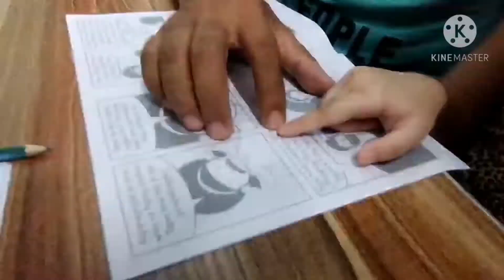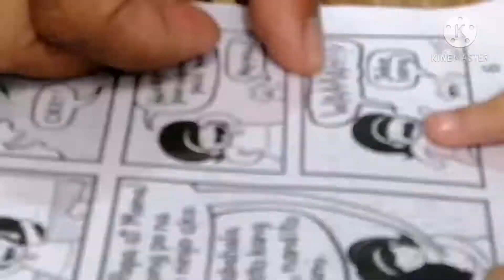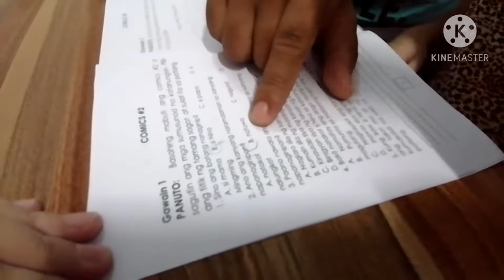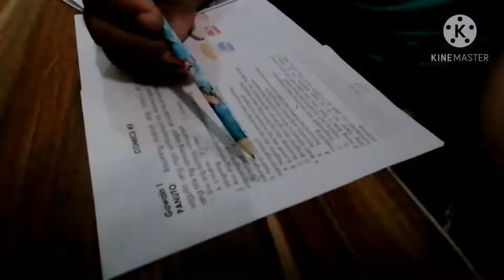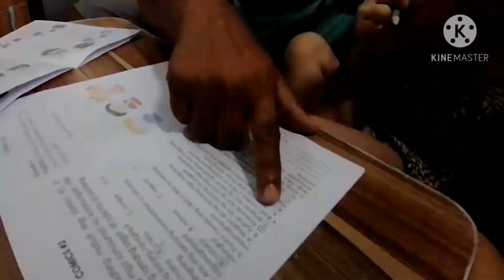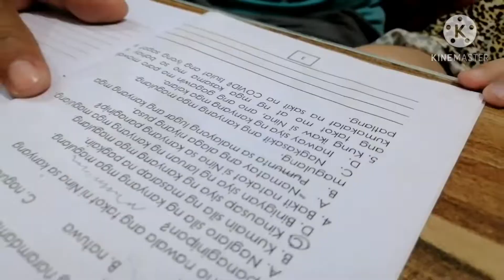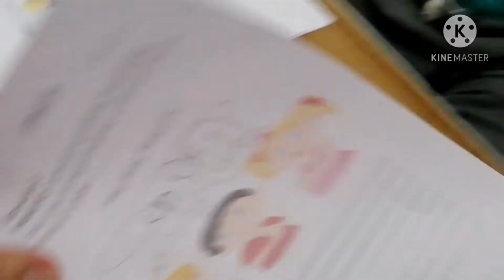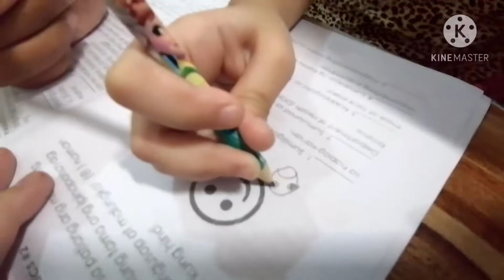Reading with daddy Ben ll Tagalog Comics #2 ll A day in a life of ADHD ll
Part 3 of Reading COVID19 COMICS

COVID19 COMCS is a property of  of Vinci's School  and the comics is printed  and produced by Deped, part of their home activity is to read  tagalog comics about covid 19 and answer some questions related to it .This is a good start practicing her tagalog.

"Comics" is a medium that expresses narratives or other ideas using a series of still images, usually combined with text. It typically takes the form of a sequence of panels of images.

Previous Video : Comics #1

PART 1 : Reading Tagalog Comics ll Nosebleed ll A day in a life of ADHD- Homeschool daily Routine

PART 2 : Reading Taglaog Comics ll Nosebleed ll A day in a life of ADHD- Homeschool daily Routine

Part 3 : Part 3 :Answering Questionnaire ll activityno1ll A day in a life of ADHD- Homeschool daily Routine